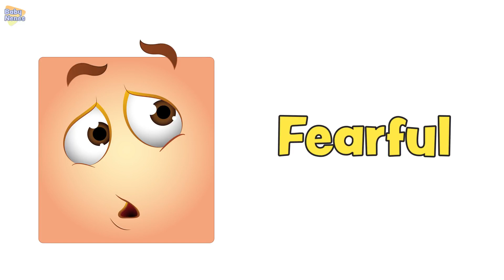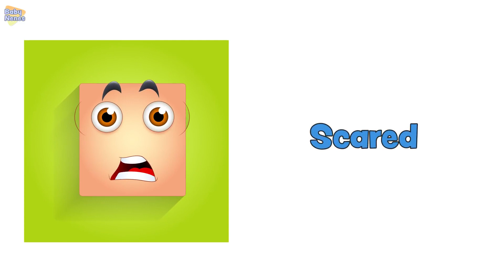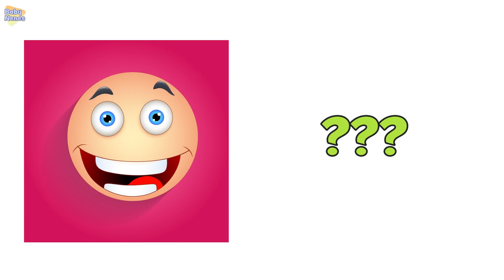Emotions in English - Moods and feelings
Learn different emotions, moods and feelings in English with this vocabulary video for beginners and kids. It shows many words through a slideshow with writing and pronunciation, designed for students of English language (ESL/EFL). (Emotions and moods in English)